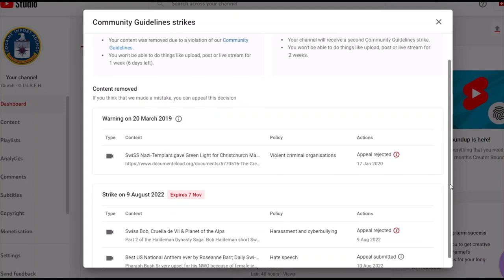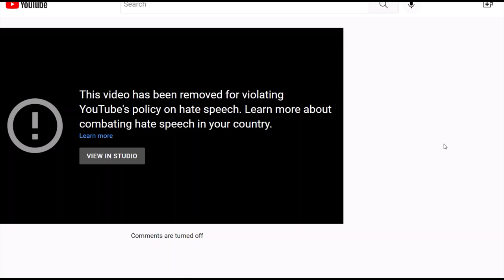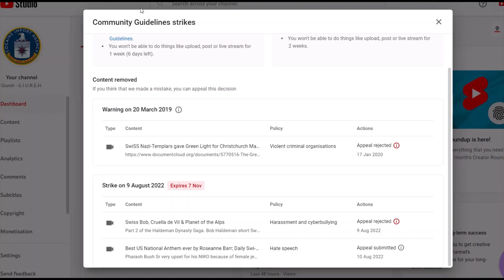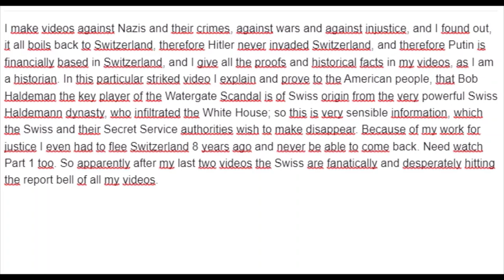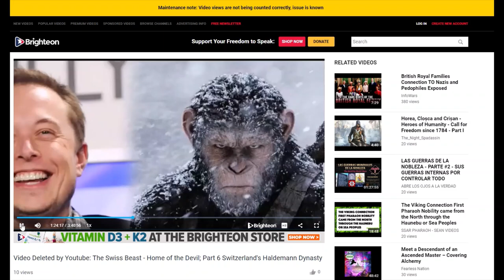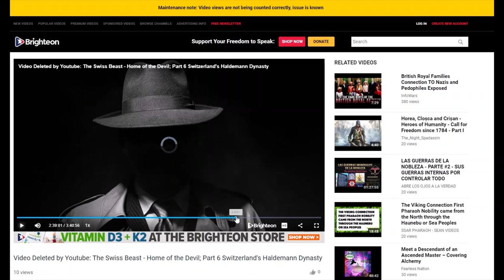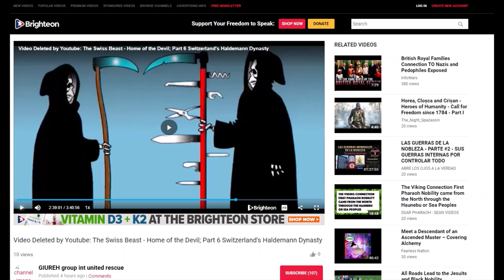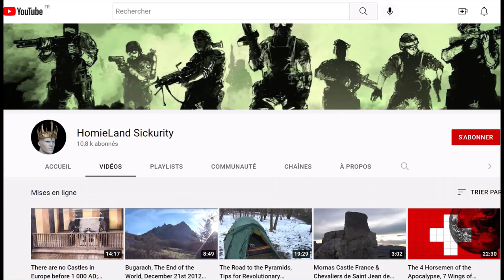The Second Death of Giureh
SwiSSy Always Wins! The recently deleted video is now on Brighteon:
Brighteon channel: "GIUREH group int united rescue".